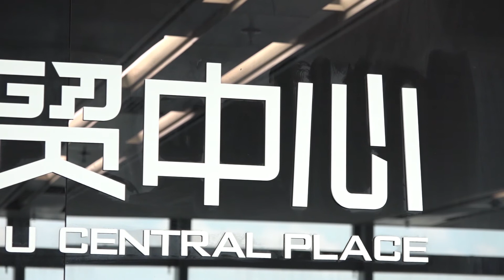20180710行政長官考察惠州華茂中心 pool